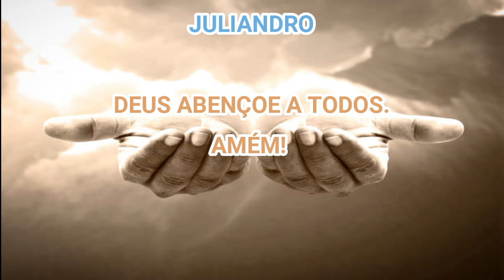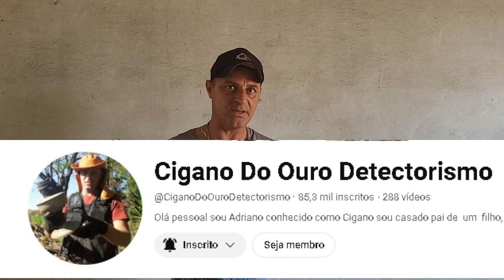ELA LAMBEU MINHA MÃO, O MOTIVO VAI PARAR O BRASIL INTEIRO!